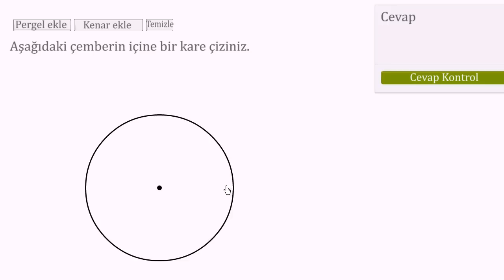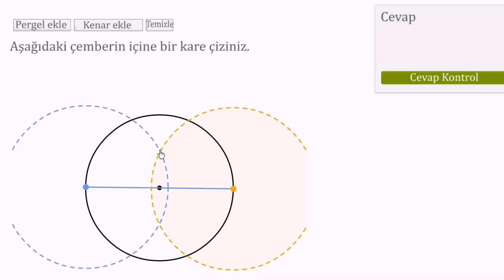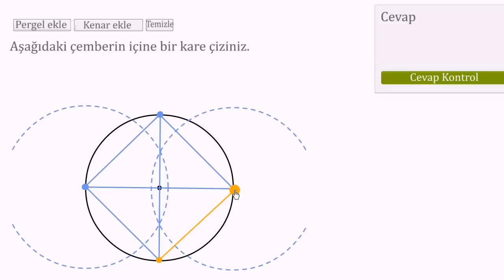Geometrik Şekiller: Çemberin İçine Kare Çizme (Geometri)